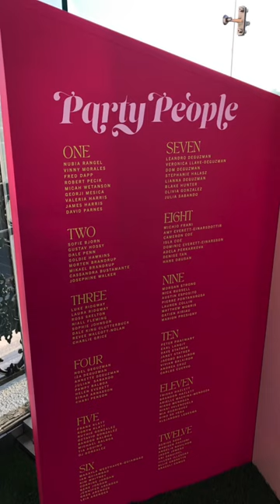Wedding of Angelica and Kris in West Hollywood